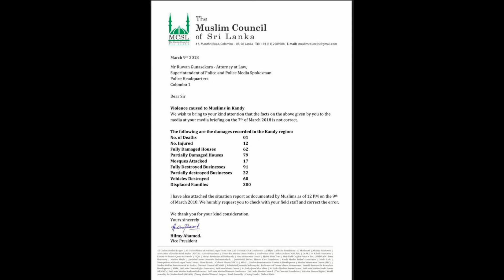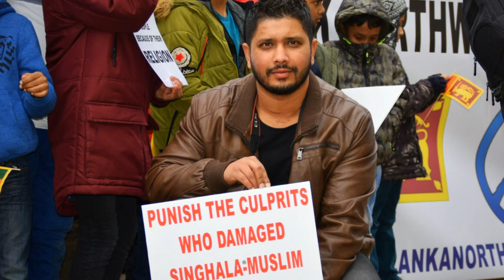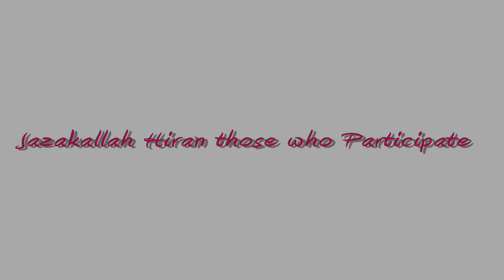Protest against anti-muslim hate attack in Sri Lanka on 05/08-0318